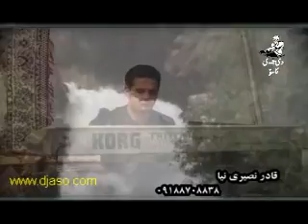Kader Nasiri Nya 1